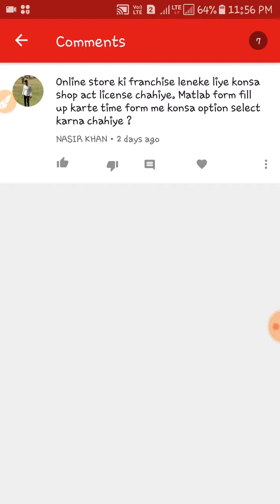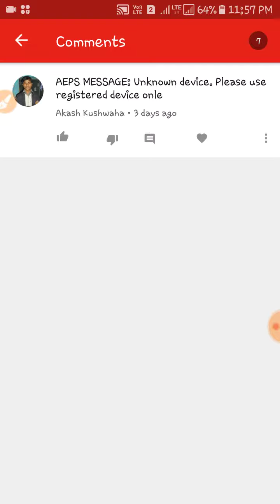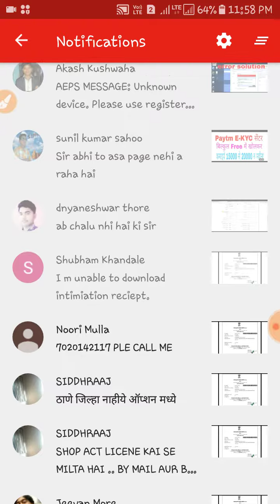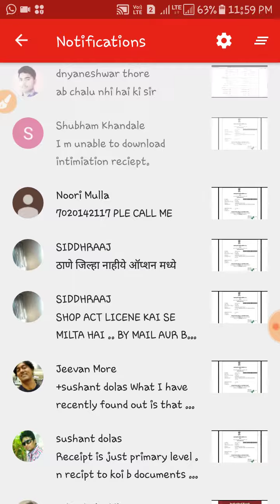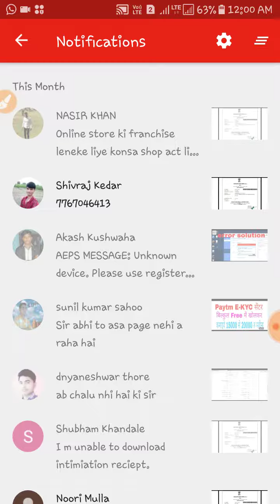sat comment box🔥🔥🔥🔥